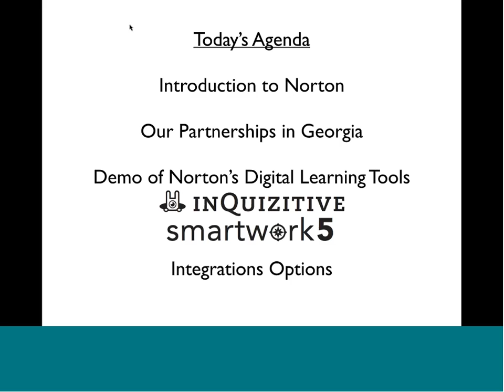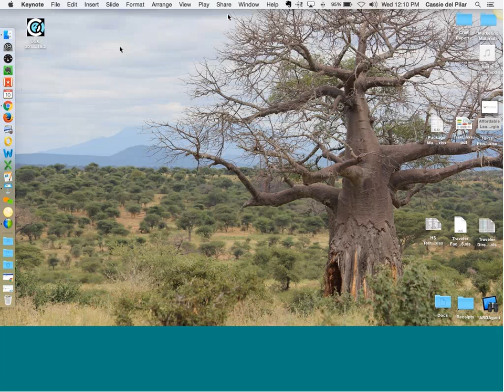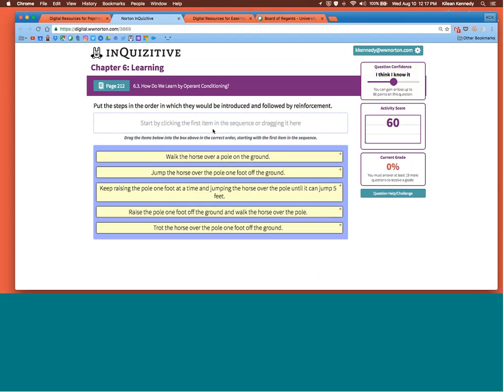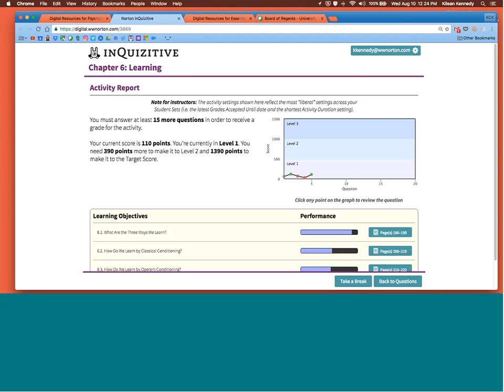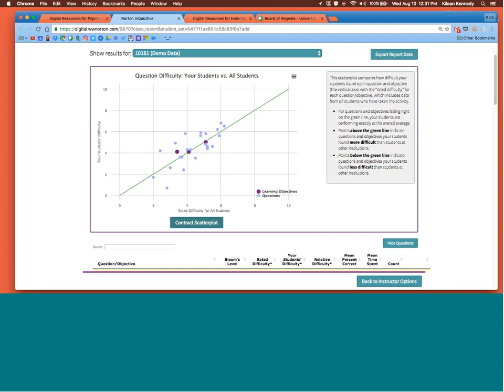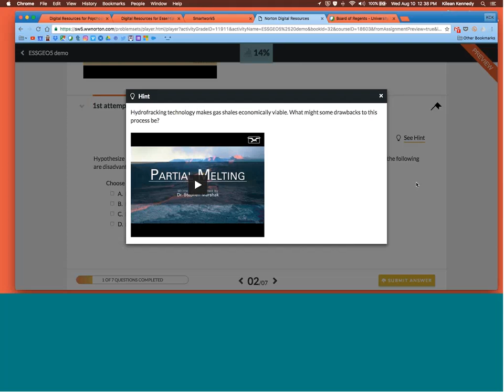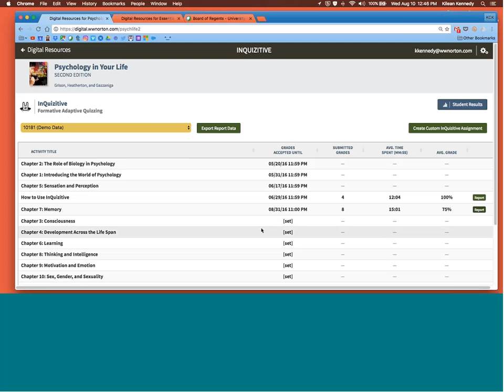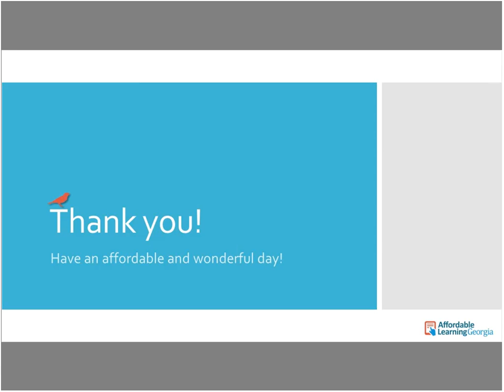Adaptive and Authoring Software Month: Norton Digital Solutions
This webinar from August 10, 2016 is part of the Affordable Learning Georgia Training and Development Series